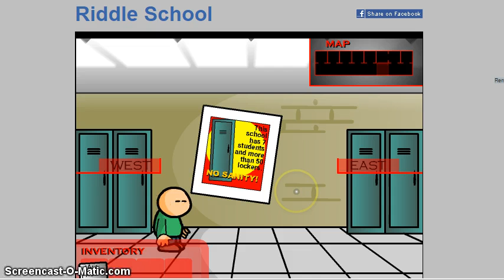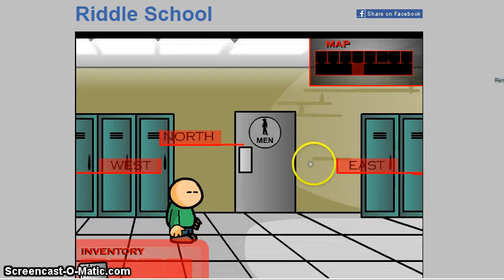Riddle School Episode 1 mini-series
Hey Guys its been a long time im not making a vids about gaming but Right now im gonna continue stay tune about part 2.

Gameplay commentary